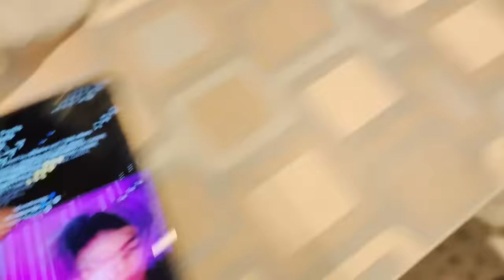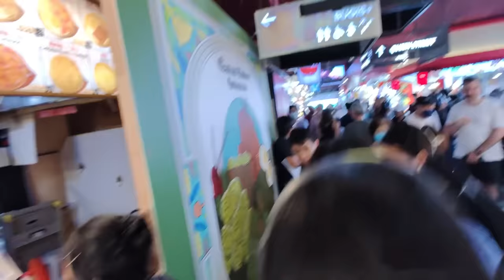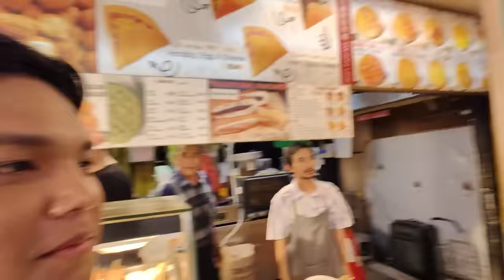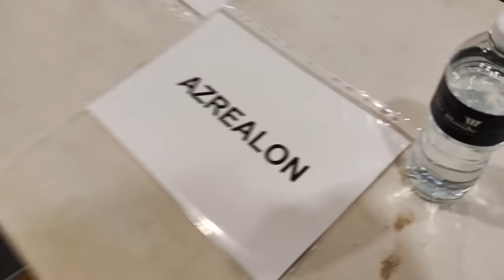Syuting Iklan Game Di Singapur Macam Artis! Tapi @ElestialHD & @ChumKevin Ngelawak Mulu!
Gua dan temen2 lainnya semua diundang ke Singapura jadi salah satu aktor iklan game @riotgames yaitu Teamfight Tactics!! Game strategy yang seru banget!